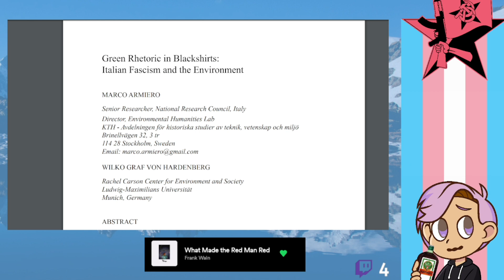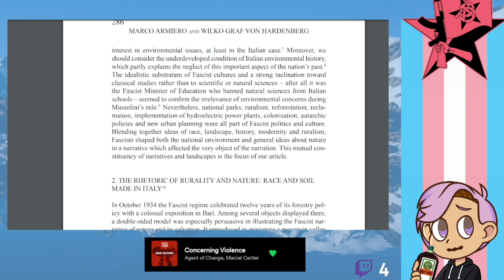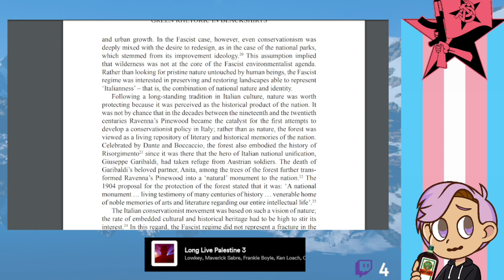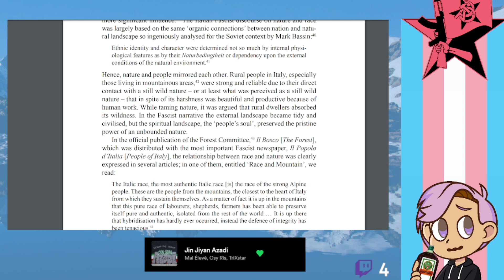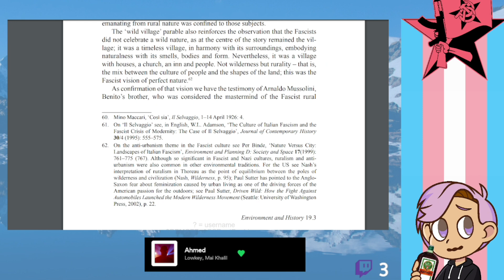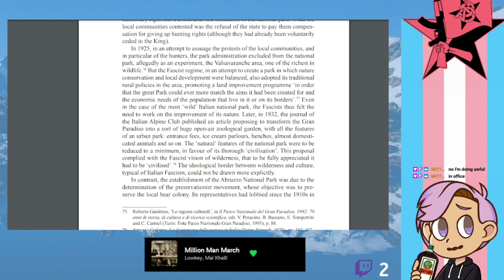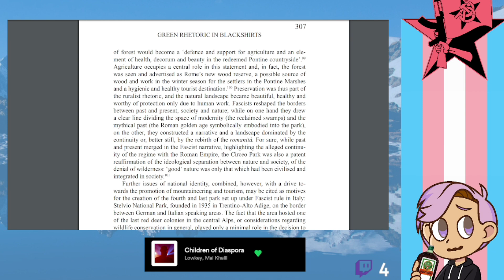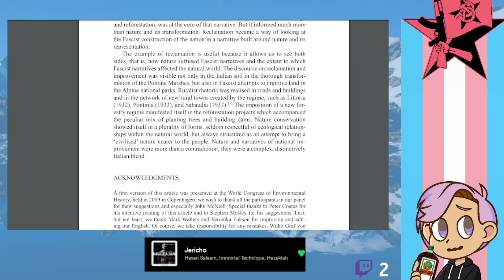Green rhetoric in Blackshirts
Armiero, M. von Hardenberg, W. G. (2013). "Green Rhetoric in Blackshirts: Italian Fascism and the Environment". Environment and History. 19 (3): 283–311.